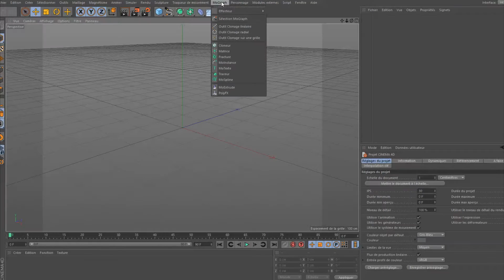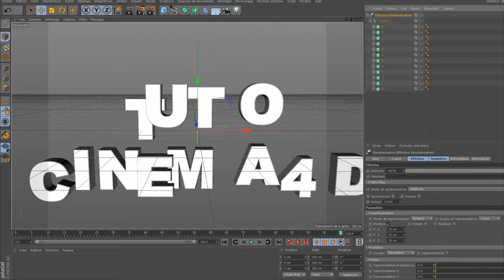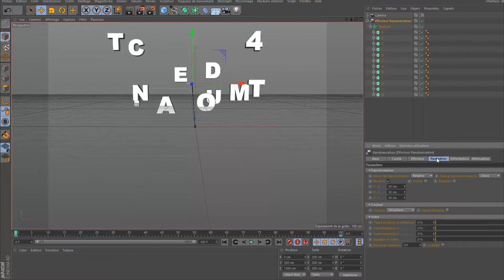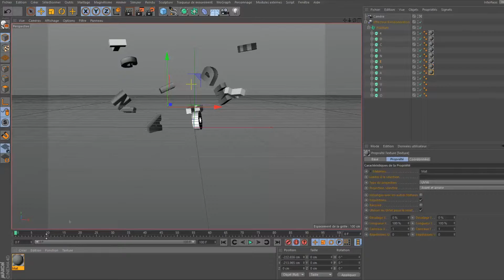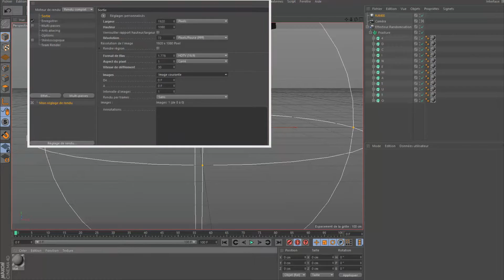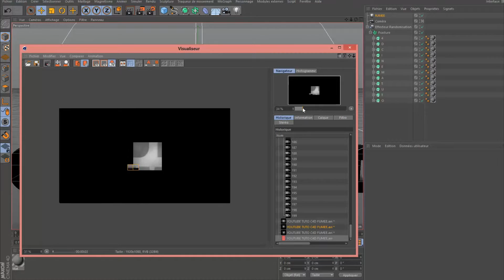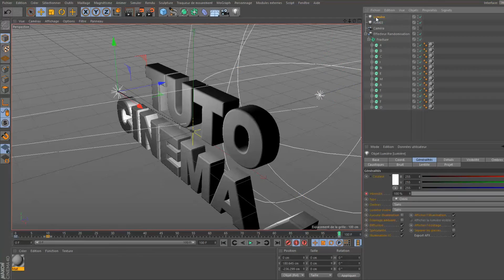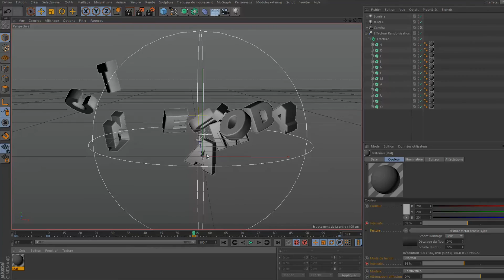Tuto C4D effet randomisation et fumée/brouillard avec animation sonore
Tutoriel Cinema 4D effet fumée/Brouillard effet randomisation , animation sonores sur Sony vegas pro